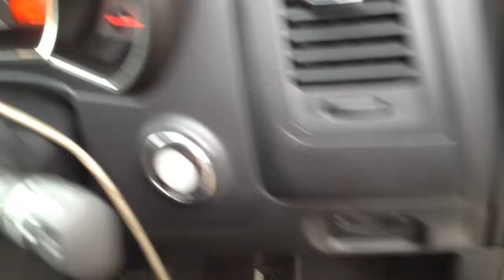Nissan Murano Mk2 LPG converted the right way at Andy Evans Autogas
Nissan Murano Mk2 LPG converted the right way at Andy Evans Autogas  using a KME LPG system and JLM valve saver